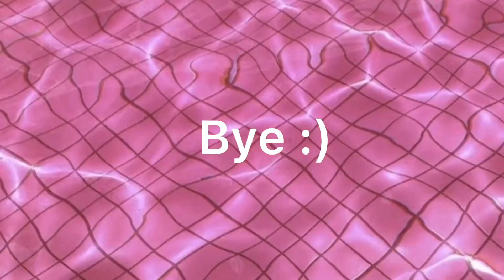TUTO ONGLES DE P*TASSE